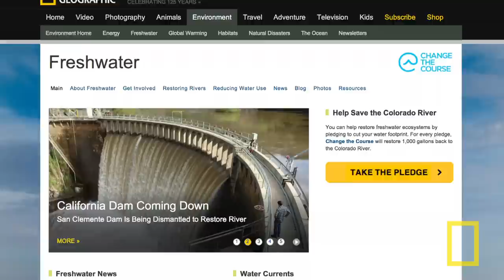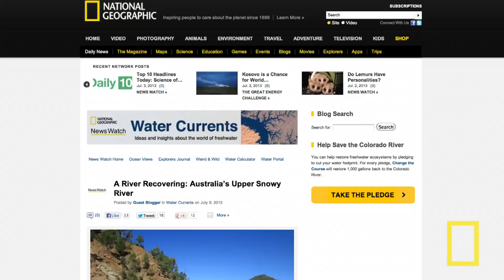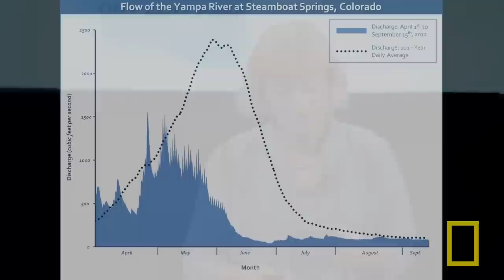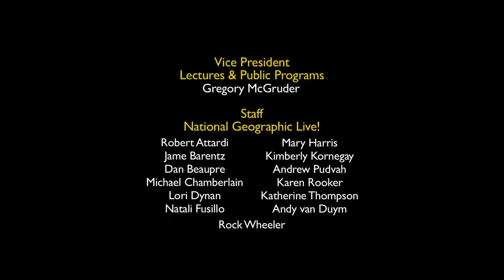Sandra Postel: Troubled Waters | Nat Geo Live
National Geographic Fellow Sandra Postel views the world through a water lens, advocating for all to make simple and easy changes to their everyday lives that will help "Change the Course" of the Earth's precious supply of freshwater.